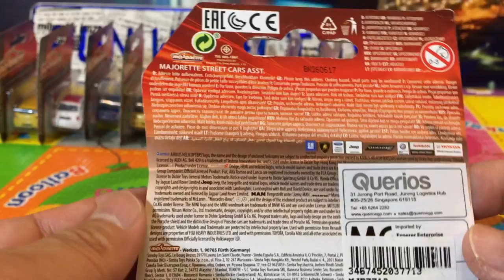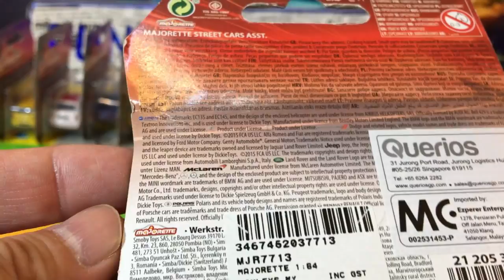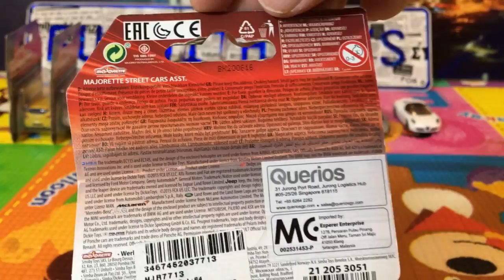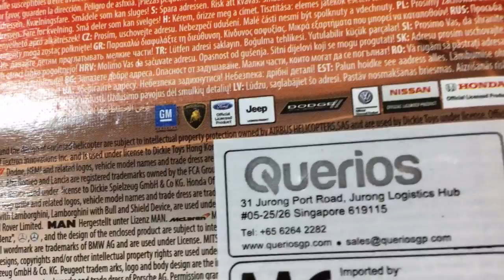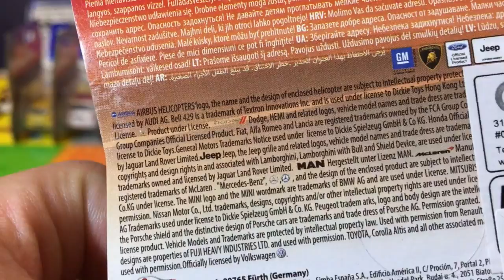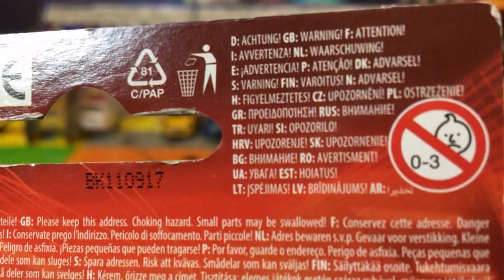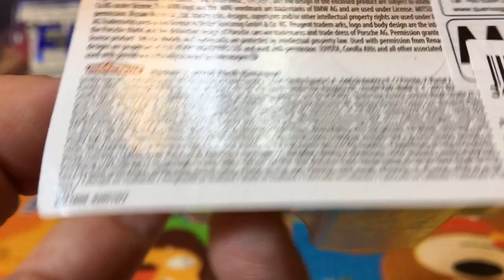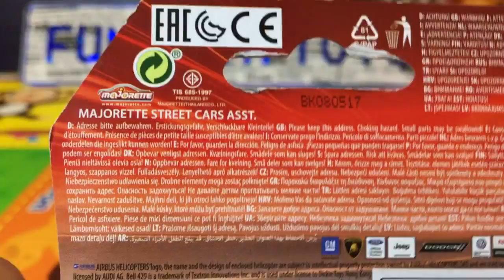giải nén 10 gói khác nhau của chiếc xe đường phố Majorette (03043 VN)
giải nén 10 gói khác nhau của chiếc xe đường phố Majorette
video cho trẻ em,
ô tô đồ chơi,
chết đúc xe đồ chơi,
diecast đồ chơi,
mô hình xe hơi,
diecast mô hình xe,
đồ chơi,

unpack 10 different packs of Majorette street car
Renault Clio Sport   Fiat 500  Ford GT  Open Adam Renault Twingo
McLaren 675LT  Citroen C Crosser VW Beetle Lamborghini Reventón
Alfa Romeo 4C Spider